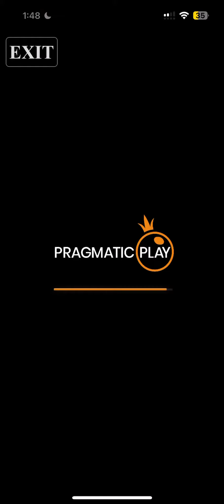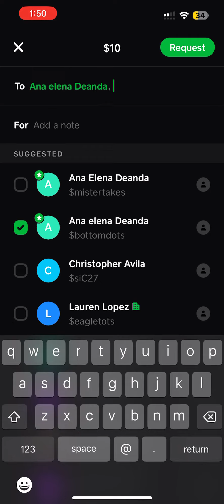🎰💸🔥OMODD Challenge into a video